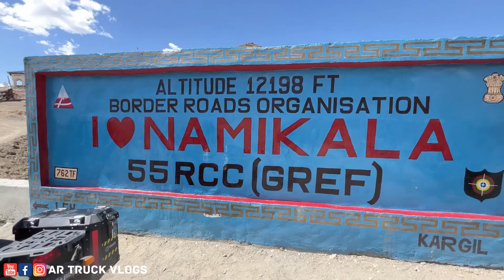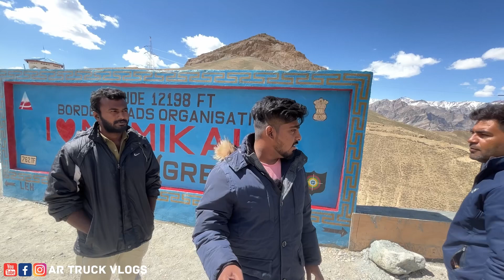ಇದೇ ಕಾರಣಕ್ಕೆ ಇಲ್ಲಿ 12wheel ಲಾರಿನ ಬಿಡೋದಿಲ್ಲ | EP-7 | @JK12WALEVEER| kannadatruckvlogs